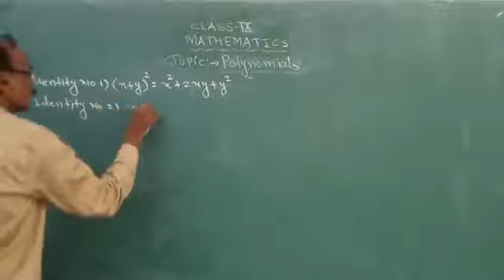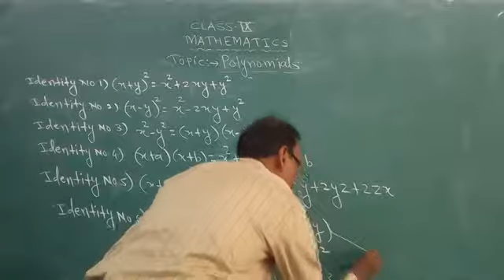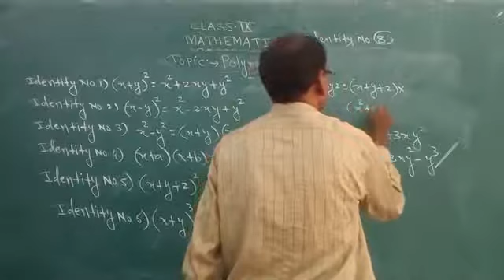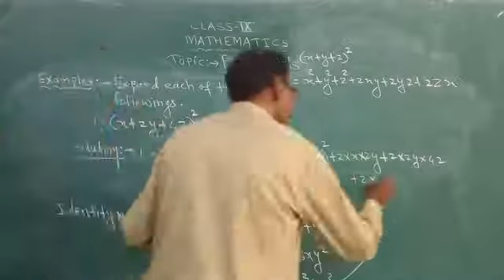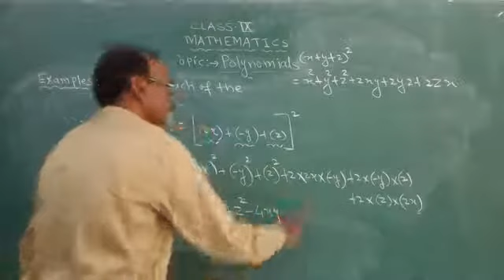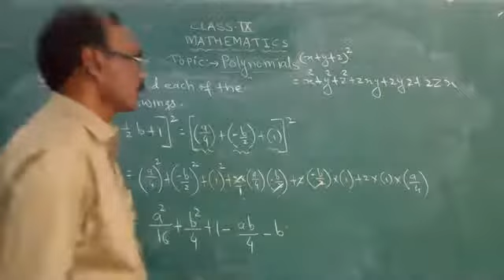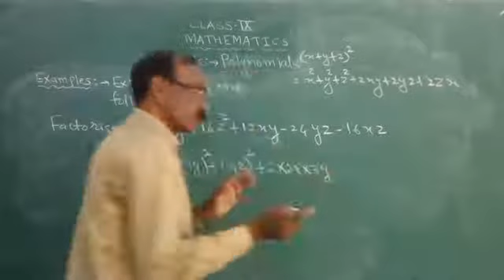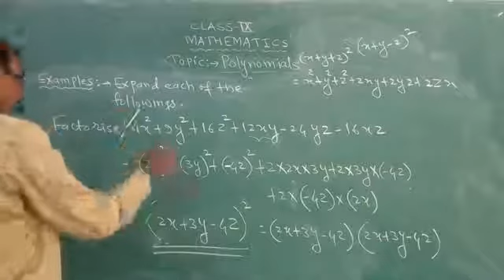ALGEBRAIC IDENTITIES PART 10 CLASS IX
POLYNOMIALS CLASS IX PART 10